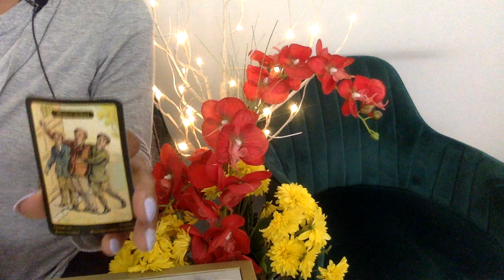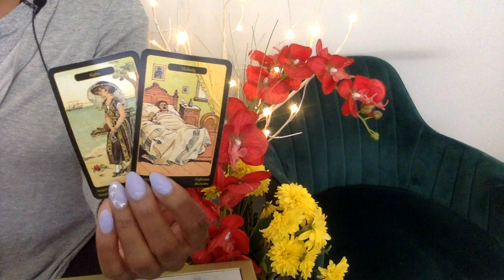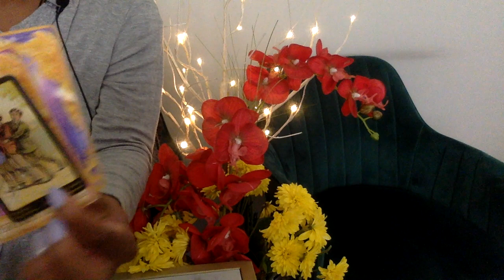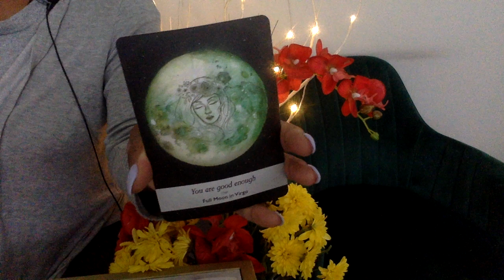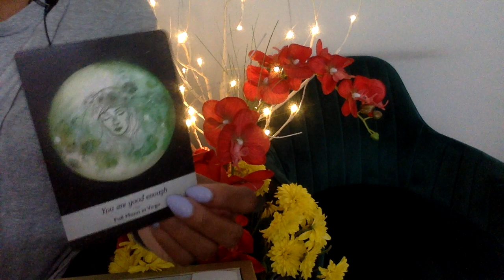SCORPIO APR '21 LOVE THEY'RE SICK OVER YOU THEY NEED YOU BACK